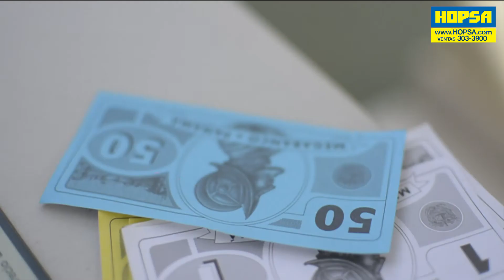HOPSA TERMOLAMINAS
- Reduce hasta 30% el Calor.
- Se instala sobre el Techo Actual.
- Se instala en menos de 2 Días.